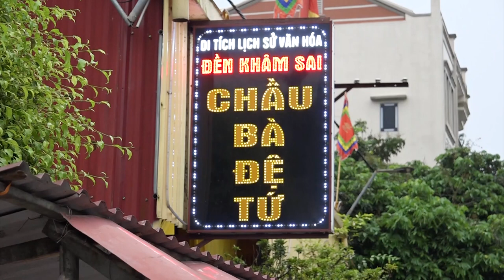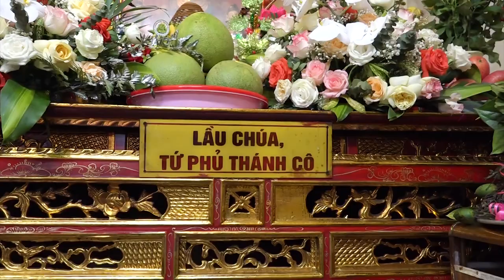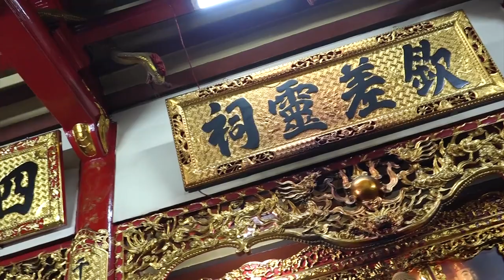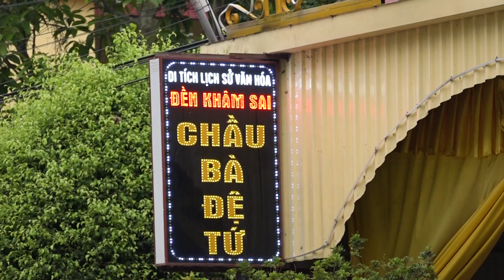Đền Khâm Sai, Chầu Bà Đệ Tứ l Vụ Bản, Nam Định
Chầu Bà Đệ Tứ Khâm Sai hay còn gọi là Chầu Đệ Tứ là một vị Thánh trong Đạo Mẫu Tứ phủ Việt Nam, người đứng thứ tư trong hàng Tứ Phủ Chầu Bà, danh hiệu của Chầu là Chiêu Dung Công chúa, có quyền khâm sai 4 phủ. Ngự đồng về thường mặc y phục màu vàng. Hát văn có đoạn : "Quý hương An Thái xã danh, có Chầu Đệ Tứ hách danh phàm trần"